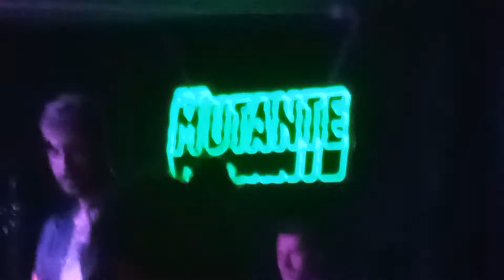KOSTROSOS live Palma de Mallorca